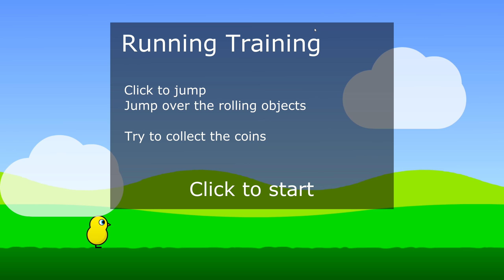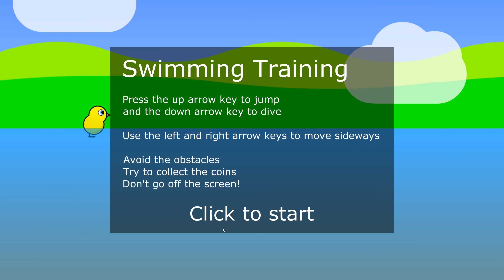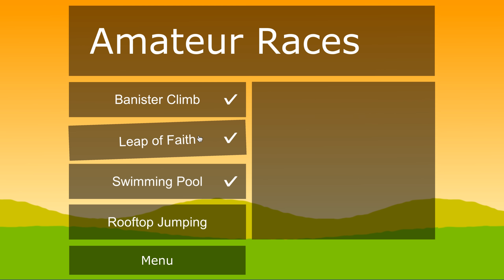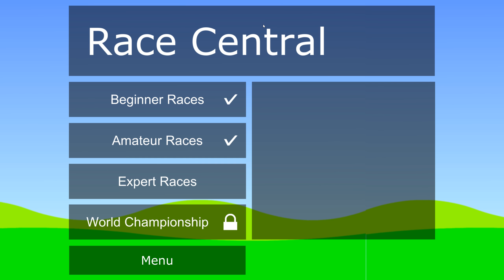НАКОРМИЛ УТКУ СТЕРОИДАМИ И ТЕПЕРЬ СТРАДАЮТ ВСЕ В ИГРЕ DUCK LIFE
Игра Duck Life прохождение, обзор, реакция на русском! Кормим утку, качаем утку, побеждаем уткой, жизнь утки.